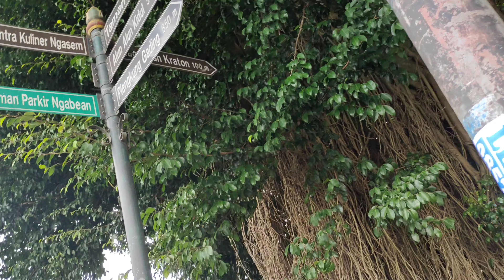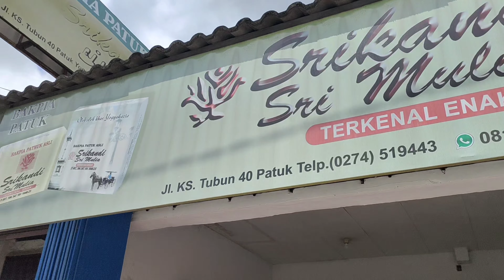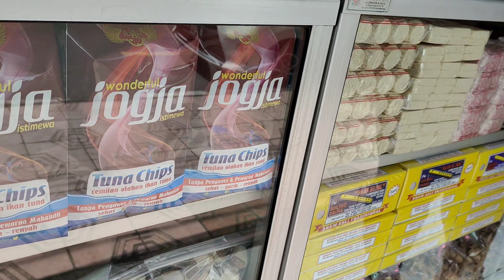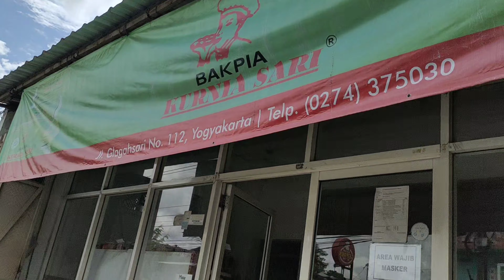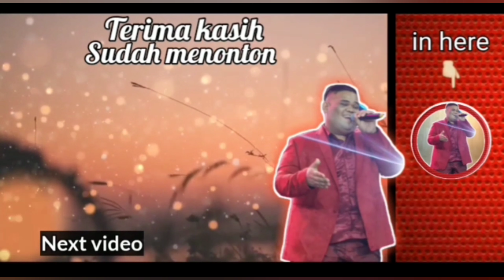JALAN SAMBIL CARI OLEH OLEH DI YOGYAKARTA...